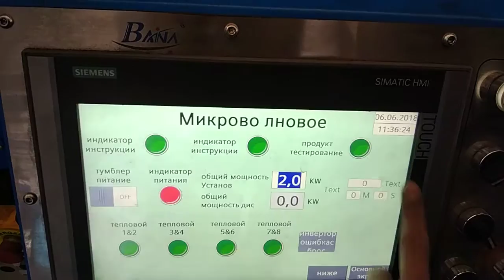виробнича лінія вулканізації вікон для автомобілів-------whatsapp:8613967618405